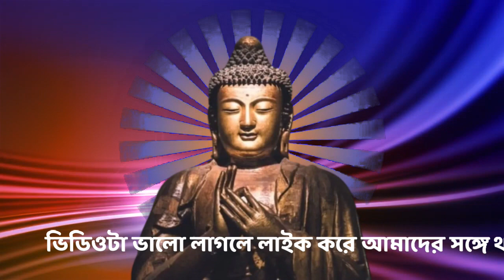আমি কেন সফল হতে পারব না | powerful motivation video | Bangla Motivational Video by sujata voice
Why can't I succeed?  Bangla Motivational Video By Oxygen Motivation this one of the best powerful motivation speech for your successful life.

Queries Solved :-

1. Bangla Motivation Speech
2. Bangla Motivational Video
3. Bangla Inspirational Video
4. How To Success In Life
5. Powerful motivational Video
6. Motivational Speech